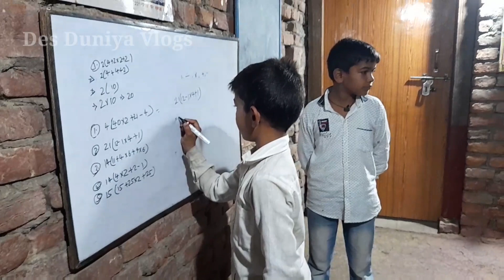सोनू से भी तेजी से वायरल हो रहे हैं हर्ष मौर्य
सोनू से भी तेजी से वायरल हो रहे हैं वायरल हो रहे